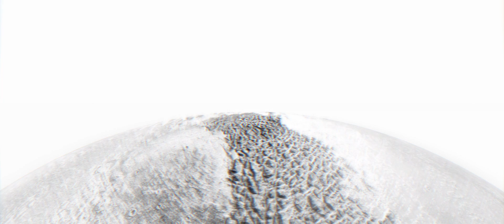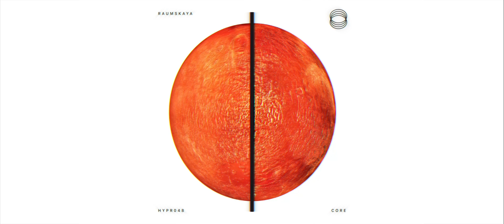Raumskaya – Core LP Video Teaser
Having released his soundtrack to ‘Sea,’ a contemporary dance production coming to Moscow, earlier this year on Terminal Dream, Raumskaya now returns to present his debut album on the prolific Hyperboloid imprint. Core sees Raumskaya move away from the frenetic footwork sounds that he and his St. Petersburg collective ‘Beryoza’ first rose to prominence with, replacing it with an eclectic spread of reference points ranging from vintage hardcore to cutting-edge sounds such as wave music.

This LP clearly demonstrates Raumskaya’s unique style, switching up different sounds and masterfully blending them into a cohesive atmosphere. Serene futurist synth tones rub up next to broken beats and distorted vocal samples in a way that still manages to be highly congruent. Core opens with ‘Large as Hundreds,’ a dynamic track which ebbs and flows in intensity in a way reminiscent to an Aphex Twin ambient track. As if the listener is lulled into a false sense of security by this calm opening, in stark contrast ‘Dead Air’ is a nightmareish hard house affair crammed full of distorted string samples, driving kick drums and a restless synth melody. Despite their differences, these two tracks, as well as the remaining eight, share Raumskaya’s cinematic, larger-than-life approach to production.

Elsewhere on Core we’re treated to a few songs which definitely nod to garage music, albeit Raumskaya gives a truly unique spin on them. ‘2191’ incorporates brooding sci-fi synth sounds and ethereal pitched up vocal snippets over an ever-changing 2-step beat, which is often completely dropped from parts of the song. ‘Supermassive’ similarly plays with the typical garage form by including a middle section that forgoes the skippy UKG beat introduced at the beginning, replacing it with a heavy 4x4 kick drum. This playing with form and genre creates a dialectical sound that’s both familiar to us but at the same time completely unique to this artist. It’s obvious from this melting pot of references that this is a release that could only have been made in the age of the internet.

Raumskaya rounds of his release with ‘Trance Music,’ an emotive storm of tri-wave synths and stuttering trap high-hats we’ve come to expect from the emerging group of artists now making wave music. This closing song’s poignant melody is almost melancholic in the reaction it evokes. If ‘Daymé,’ recorded for Gilles Petersen’s Brownswood recordings, was described by Raumskaya as a ‘soundtrack for life filled with emotions and kindness,’ then potentially Core can be seen as a musical allegory for the turbulent times we now live in, filled with moments of extreme optimism and complete doom.